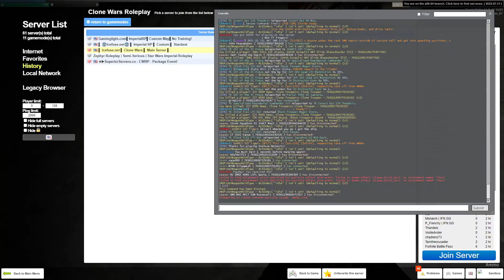Trolling the Cringe Admins of GMOD Star Wars RP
Trolling GMOD Star Wars RP Trolling Admins Trolling GMOD Admins Trolling Star Wars RP Trolling Cringe Admins GMOD Star Wars RP Garrys Mod Star Wars